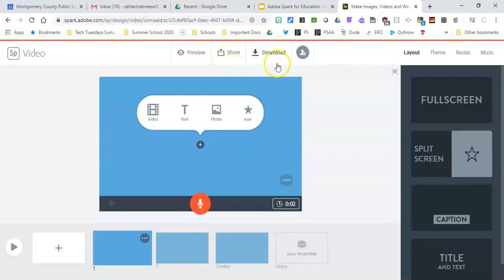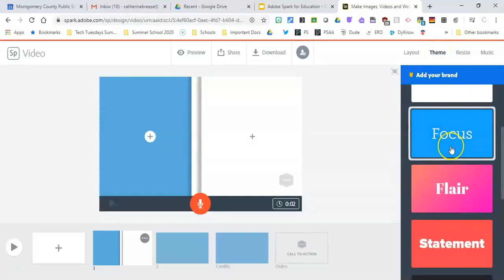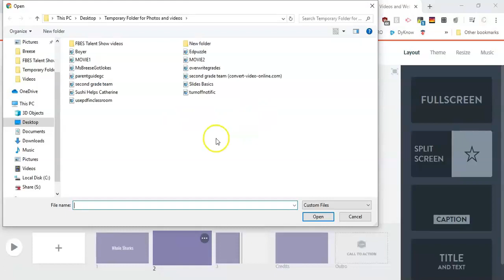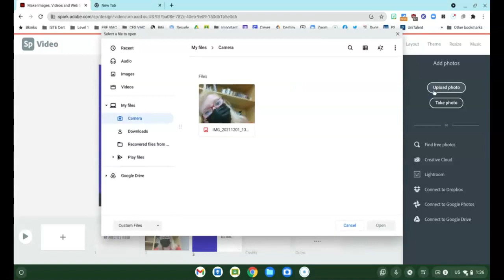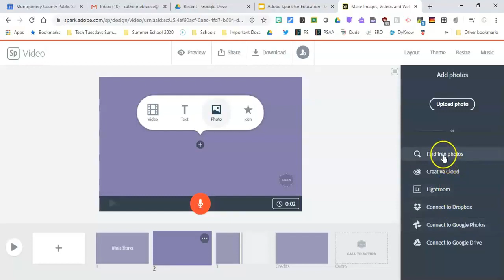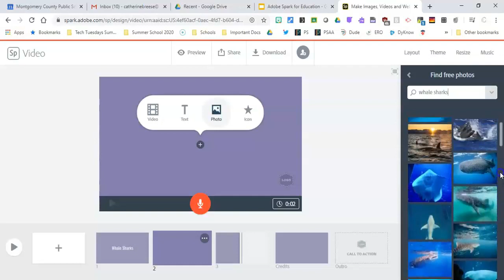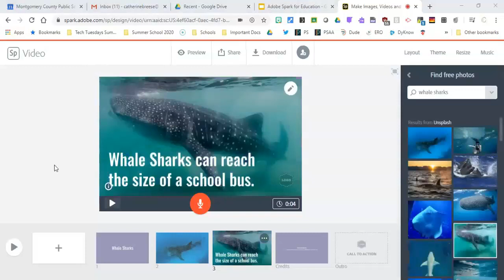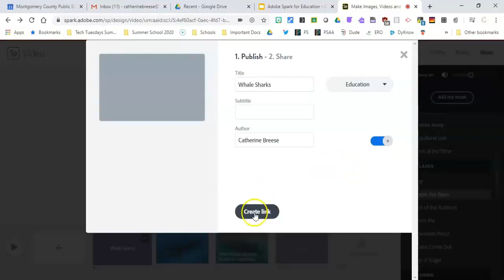How to Make a Video in Adobe Express for Teachers and Students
You and your students can make videos using Adobe Express.  This is the perfect creative tool for studnest to show what they know and also how far they can go!

Search all of my help videos here.  Use CTRL + F to find a topic.